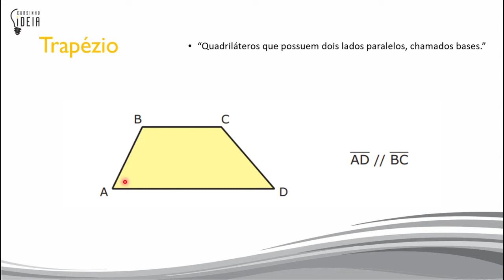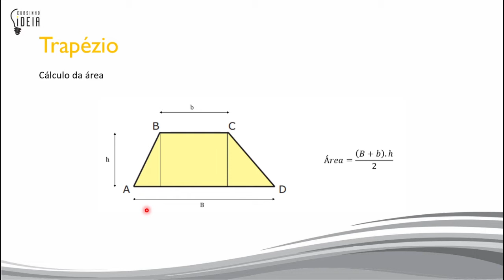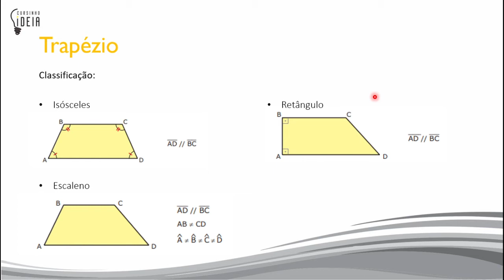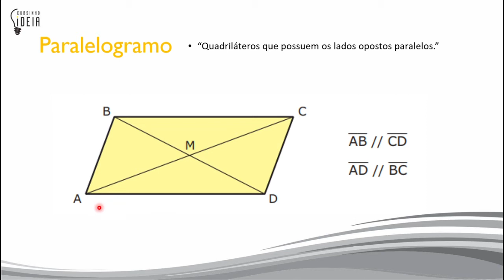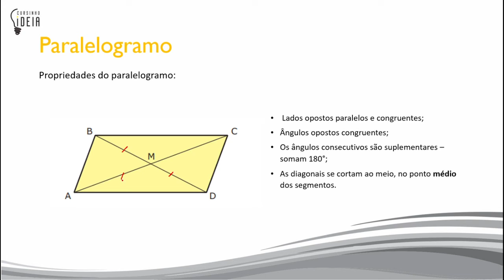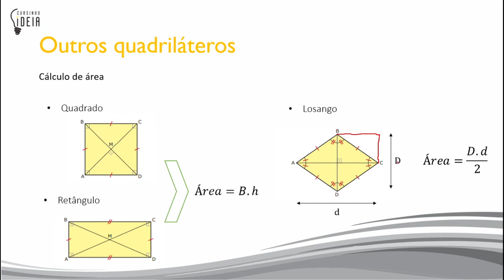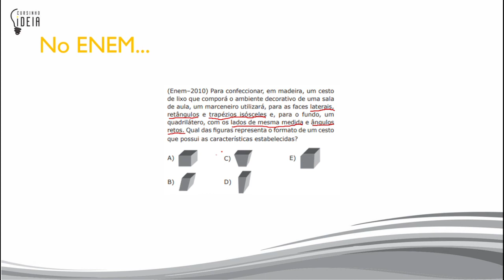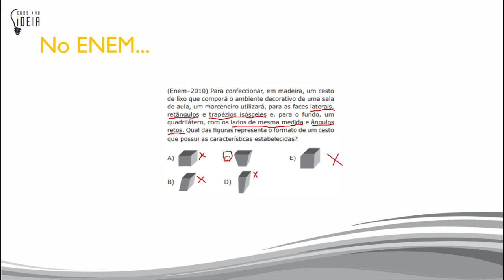Matemática 2 - Aula 02 - Quadriláteros Notáveis